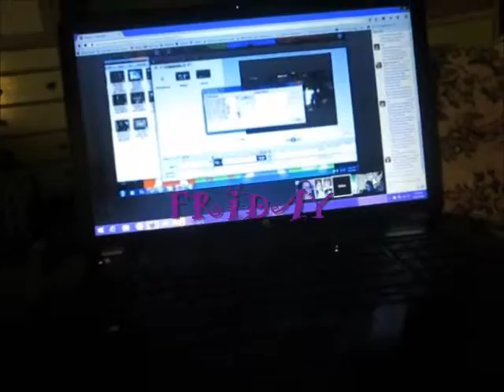A Short & Slightly Boring Week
~This is my Social Saturday that is not too interesting this week!